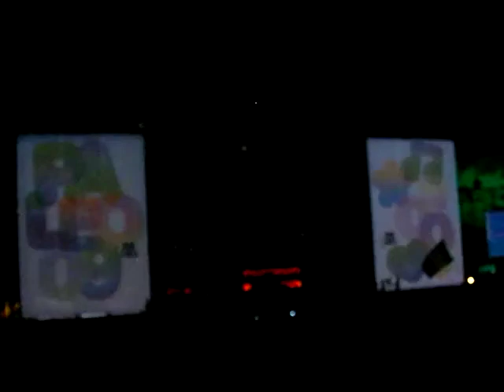PALEO 09 - Placebo - Kitty Litter (live)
Placebo getting on stage to interprete Kitty Litter @ Paleo Festival Nyon 2009